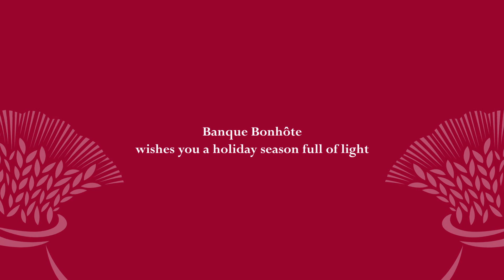BANQUE BONHÔTE WISHES YOU A HOLIDAY SEASON FULL OF LIGHT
To celebrate the holiday season, Banque Bonhôte & Cie SA has made a donation to CEAS (Centre Ecologique Albert Schweitzer) in support of its “solar kiosk” project in Madagascar. The project installs small portable lamps that currently provide a source of light to 760 schoolchildren in remote villages, allowing them to study after sunset.